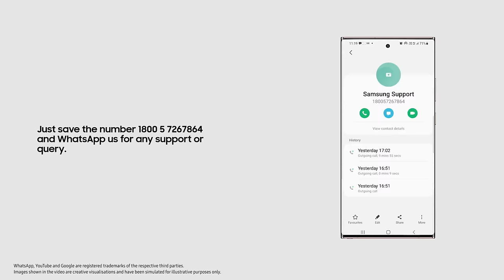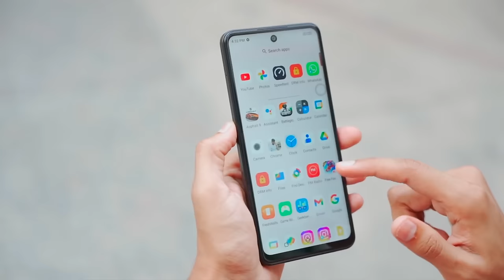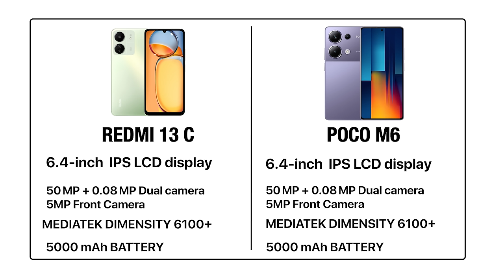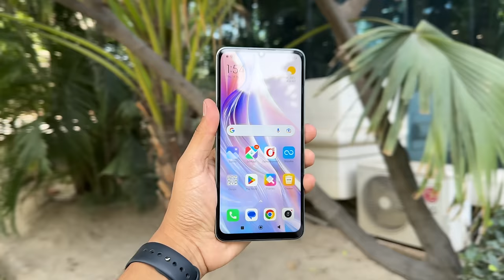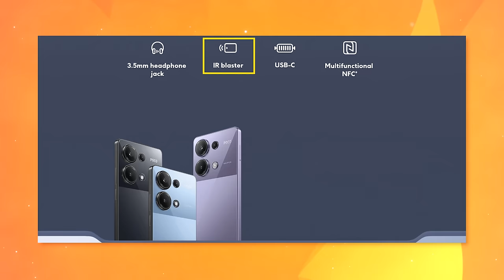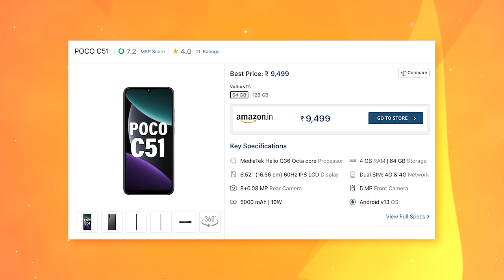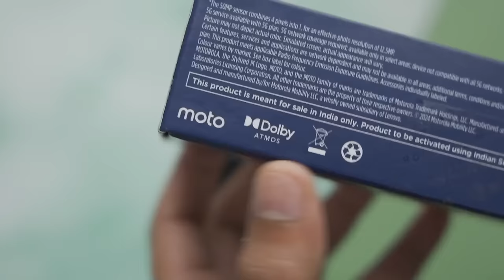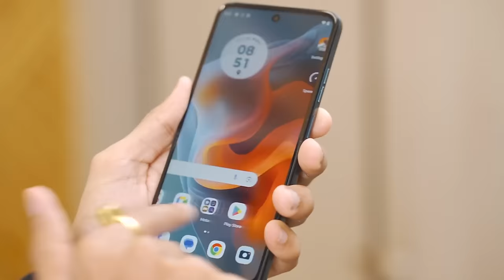5 Best Smartphones Under ₹10,000 !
Smartphones kharid liye jaye doston !

Timestamps :
0:00 - Intro
0:21 - 3 Important Things in 10,000 Phone
0:32 - Pehla Smartphone
1:23 - Dusra Smartphone
3:10 - Teesra Smartphone
5:10 - Fourth Smartphone
6:36 - Paanchva Smartphone
7:19 - Extra Callouts
8:03 - Sixth Smartphone
9:38 -Best Design Smartphone Under ₹10,000
9:52 -Best Camera Smartphone Under ₹10,000
9:59 -Best Battery Smartphone Under ₹10,000
10:08 -Best Display Smartphone Under ₹10,000
10:27 -Best Gaming Smartphone Under ₹10,000
10:39 - Outro

6.56” ka 90Hz ka FHD+ LCD Display
8 5G Bands
50MP Primary +2MP Macro  & 13MP Front Camera
Exynos 1330
6000mAh Battery & 25W Charging (No Charger in Box)
Android 13 (OneUi Core)
Price- 10,999 (With Offer 9,999)

- Lava Blaze 2 5G
6.56” ka 90Hz ka HD+ LCD Display
8 5G Bands
50MP Primary + VGA Camera & 8MP Front Camera
Dimensity 6020
5000mAh Battery & 18W Charging
Android 13
Price- 9,999

6.74” ka 90Hz ka HD LCD Display
7 5G Bands
50MP Primary + AI Sensor & 5MP Front Camera
Dimensity 6100+
5000mAh Battery & 18W Charging
MIUI 14 (Android 13)
Price- 10,499 (With Offer 9,999)

6.79” ka 90Hz ka FHD+ LCD Display
7 5G Bands
50MP Primary + AI Camera & 8MP Front Camera
Snapdragon 4 Gen 2
5000mAh Battery & 22.5W Charging
HyperOS (Android 14)

6.56” ka 90Hz ka HD+ LCD Display
7 5G Bands
50MP Primary + Auxiliary Lens  & 32MP Front Camera
Unisoc T606
5000mAh Battery & 18W Charging
xOS 13 (Android 13)
Price- 9,299

6.5” ka 120Hz ka HD+ LCD Display
13 5G Bands
50MP Primary + 2MP Macro & 16MP Front Camera
Snapdragon 695
5000mAh Battery & 20W Charging
Stock Android (Android 14)

- Extra Callouts :
Itel P55 5G
Poco C51
Redmi 12
Realme C53